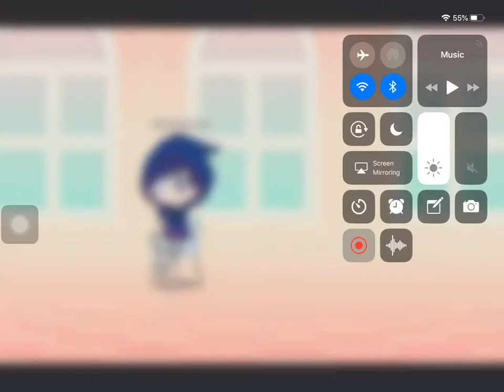when my best friend found out I was a fox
I am soon gonna make a undertale mini movie soon with a series to tell a story before that